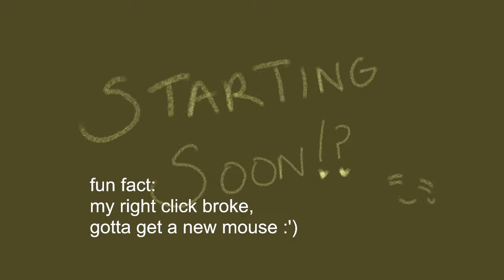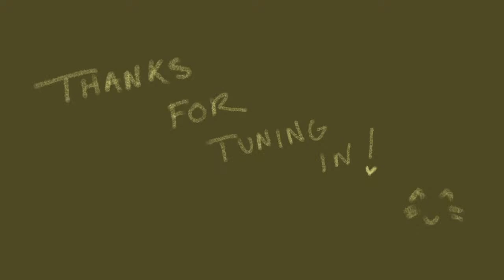🔴What is Rollo cooking? | Twisted Wonderland ツイステ : Glorious Masquerade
Last time on Glorious Masquerade!!
My little inaccurate summary teehee:
Crowley forces half of the cast to go to the met gala and we met a sick Victorian child named Rollo who really likes bells. We left off where everyone changed into their met gala fits and Trein told the most problematic group of students to not cause trouble in town. And we didnt cause any problems at all! Expect for when Sebek fought with a goat, Jamil teasing Trien about his date place with his wife, Azul tricking Epel and Deuce with "gifts" BUT we didnt cause any problems with the ciztens...yet! Now the entire cast will meet up!